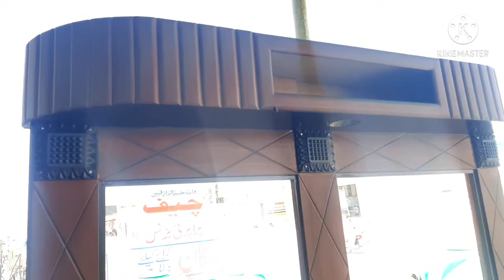bed dressing polish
Assalam walekum
Shop Name:Al Makkah Furniture
Address: Khan por Road Naz Awami CNG  Rahim yar khan
Hamare han allaw quality ka furniture tyar Kiya jata hai aur order par be taiyar Kiya jata hai
Wattsapp Number
Faisal Ali